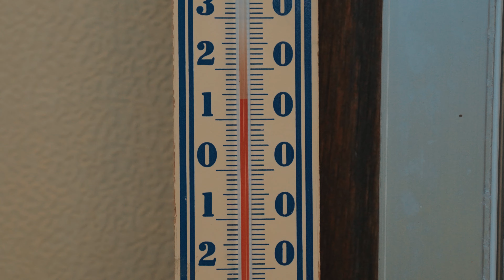【田舎暮らし日記053】草刈りをして出た大量の雑草をひたすら運んだ１日。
私たち家族は長野県の山々に囲まれた集落にある古民家を購入しました。
四季折々の自然を肌で感じ、ゆったりとした時間の流れの中で
時に厳しい自然環境もまた、都会では得られない経験として
都市部との二拠点生活を始めた家族の記録です。
たくさんの思い出を“日記”として動画に残していきます。
今後もご覧いただけると嬉しく思います。

以前除草剤を撒いた庭の雑草が伸びてきたので、前回できなかった場所も含めて
草刈りをしました。刈った雑草を集めるとすごい量・・・
置いていっていいよと言ってもらってる畑までひたすら運ぶしかないと思っていたら
またまたおじいさんに助けられました。
砂利を敷きたい場所も試しに掘り起こし、今後の計画が見えてきました。

⚪︎本動画は字幕設定をしています。
不要な方はスマホの場合、右上の”cc”をタップして字幕をオフにしてください。
パソコン場合は右下の”字幕ボタン”でON/OFFを切り替えるか”設定ボタン”から字幕をオフにしてください。

In an old private house in a village surrounded by mountains in Nagano Prefecture
A record of a family starting a dual-base life with an urban area

Feel the nature of the four seasons
In the relaxed flow of time
We value relationships with local people
The sometimes harsh natural environment is also
An experience you can't get in the city
Accumulating family memories

I will leave it in the video as a "diary".